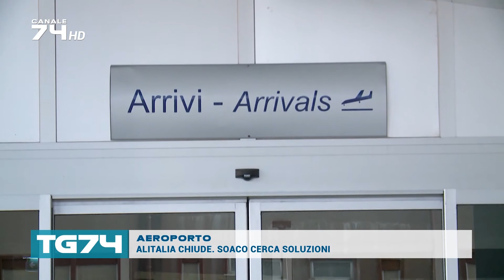AEROPORTO - ALITALIA CHIUDE. SOACO CERCA SOLUZIONI